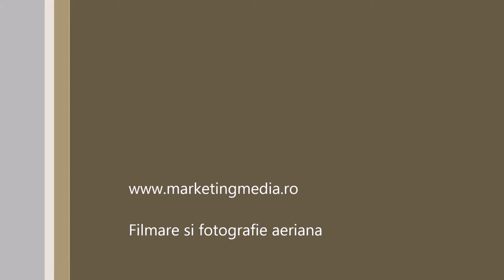comana octombrie 2015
Parcul Natural Comana, octombrie 2015